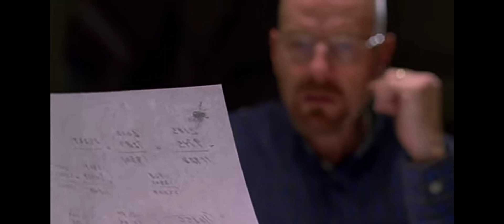ВО ВСЕ ЛЁГКИЕ.